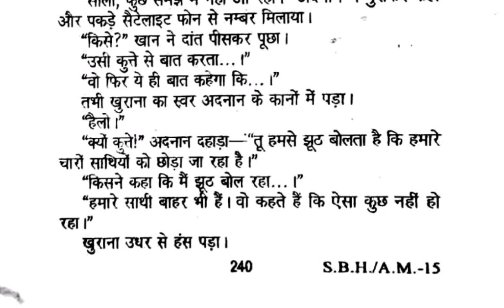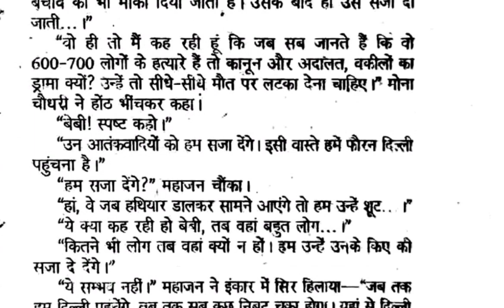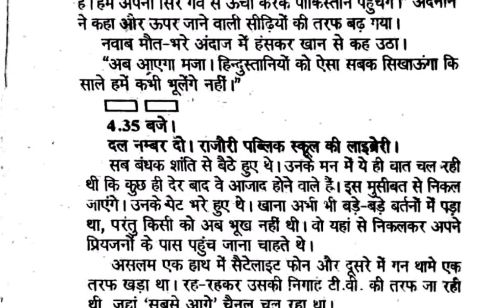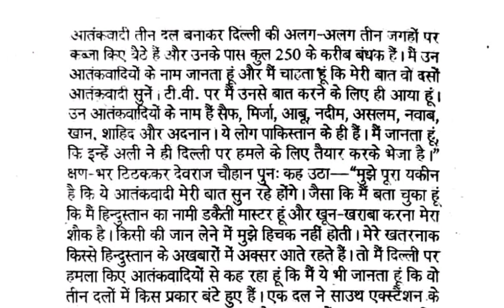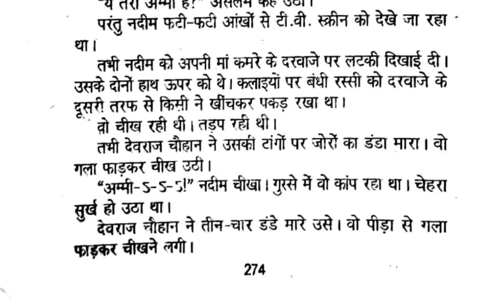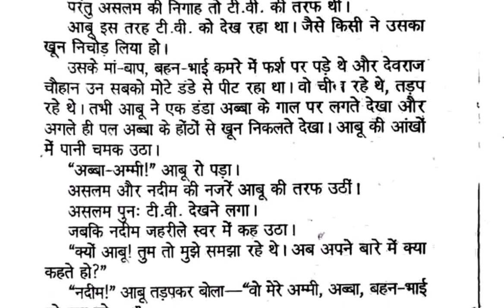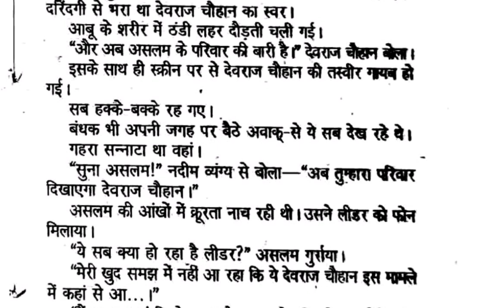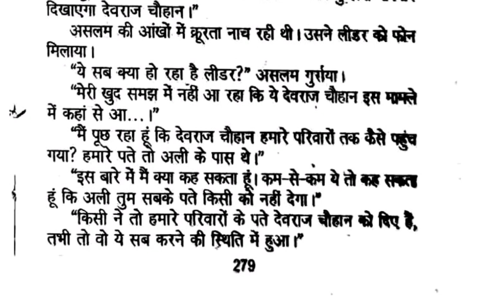Sabse Bada Hamla (Ep08) | Anil Mohan | Devraj Chauhan and Mona Chaudhary